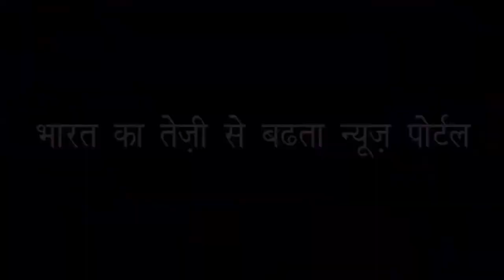जानिए छत्तीसगढ़ के नए मंत्रियों को | Know new ministers in Chhattisgarh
नए मंत्रियों में कई है युवा चेहरे | New ministers have many young faces